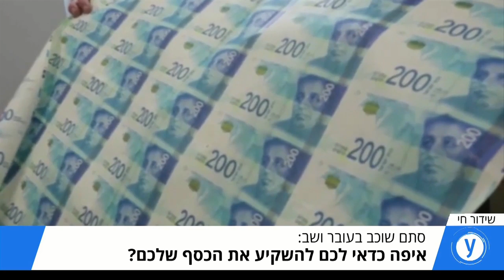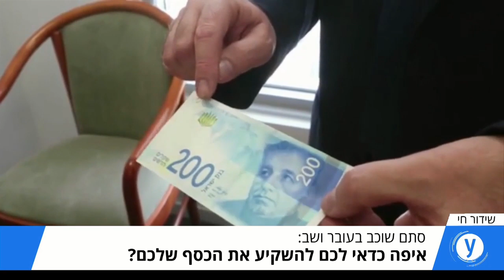סתם בעובר ושב: טריליון שקל שוכבים בבנקים ללא תשואה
הערכות בממשלה ובבתי ההשקעות: הריבית לא תופחת גם בסוף נובמבר

מה תוכלו לראות בערוץ היוטיוב של ynet?
המון! ראיונות מרתקים, שידורים מיוחדים, הופעות בלעדיות וכתבות מעניינות ומרגשות